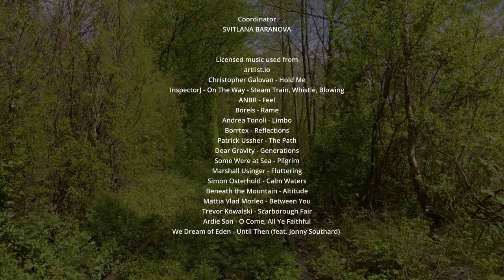Stunning Tunnel of Love, Klevan - Nature Wonder of Ukraine - Relaxing Documentary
Take a virtual tour of the famous Tunnel of Love! The path ahead is illuminated by a glow of green and gold leaves, beckoning you forward. Take a deep breath and feel the tranquility of incredible nature wonder of Ukraine. Slowly follow the railroad and the voice of the narrator as you enjoy the sights and sounds of nature. Take a few deep breaths and feel the day's stress melt away. Immerse yourself in the soothing atmosphere of this place. Learn its history and get to know its charm. Let the beauty of the Tunnel of Love, the calming melody and the pleasant voice take you into an hour of guided relaxation. This virtual journey in 4K will relieve you of stress and fatigue and allow you to look at the world around you in a new way!

Solve your sleep problems, bring your heart rate back to normal and enjoy a trip to one of the most mysterious and beautiful places in Ukraine - the Tunnel of Love - together with our filmmaker Oleksandr Diakov in this relaxing documentary.

Be careful! Do not drive a car or operate dangerous tools while watching this nature relaxation video!

Video from: Klevan, Ukraine
Video title: Tunnel of Love
Time of filming: Spring of 2019
Equipment used: Sony Alpha a6500, Tokina AT-X 11-16mm f/2.8, Zhiyun-Tech Crane V2
Video type: Relaxation film with narration
Video resolution: 4K UHD
Producer: Roman Khomlyak, Pro Art Inc
Cinematographer: Oleksandr Diakov
Editor: Petro Grey
Colo grading: Anatoliy Pilipenko
Voice over: Susan Fouche
Text by: Bogdana Tkach